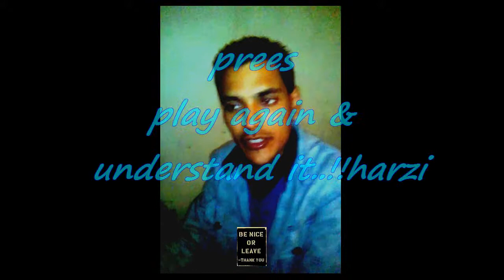harzi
?? GOD? where r u? conservation with god g.